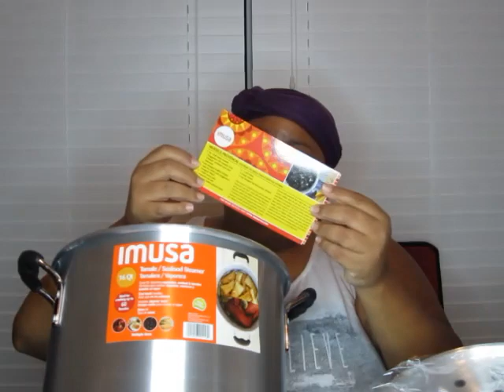WAL*MART Haul Pt. 2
I hade to pick up a few more items to cook and serve the massive King Cab on!!! Come see what I got because you never know what you might need for your next seafood boil. I hope you enjoyed it to the fullest. C's Corner. By the way if you know any one who is breathing tell them to check me out on YouTube. Peace

Hit Me up on Snapchat:
miss.cscorner

Drop Your Girl a line and Show Some Luv:
ATTN: Miss. C's Corner